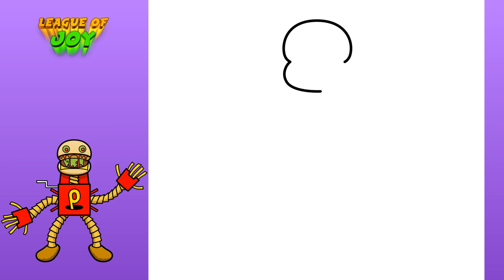How to DRAW LUNCH BOXY BOO - Project: Playtime [ Poppy Playtime ]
In this video we will draw Lunch Boxy Boo from the Poppy Playtime Chapter 3 game. Let's draw and color the drawing step by step. We love to draw Boxy Boo, so watch our videos.

እንዴት እንደሚሳል
كيف ترسم
Ինչպես նկարել
necə çəkmək
nola marraztu
কিভাবে আকে
як маляваць
kako crtati
как да рисувам
ಹೇಗೆ ಸೆಳೆಯುವುದು
com dibuixar
сурет салу
sa unsa nga paagi aron sa pagkalos
mmene kudzatunga
如何画
如何畫
nzira yekukwevera
කොහොමද අඳින්නේ
그리는 방법
kako nacrtati
çawa bikujin
hvordan man tegner
ako kresliť
kako narisati
Kiel desegni
kuidas joonistada
Paano Gumuhit
kuinka piirtää
como deseñar
sut i dynnu
როგორ დავხატოთ
איך לצייר
hogyan rajzolj
esi ise
ווי צו ציען
cara menggambar
描く方法
cara nggambar
របៀបគូរ
ວິທີການແຕ້ມ
duci
kā zīmēt
kaip piešti
wéi zeechnen
како да црташ
എങ്ങനെ വരയ്ക്കണം
kif tfassal
me pehea ki te utu
कसे काढावे
хэрхэн зурах
څنګه رسم
چطوری طراحی کنیم
jak narysować
ਕਿਵੇਂ ਖਿੱਚਣਾ ਹੈ
кантип тартат
cum să atragă
как нарисовать
le auala e faalatalata
Како цртати
ho hohela joang
ڪئين ٺاهيو
வரைவது எப்படி
jak kreslit
ఎలా గీయాలి
nasıl çizilir
як намалювати
indlela yokudweba
indlela ukudweba